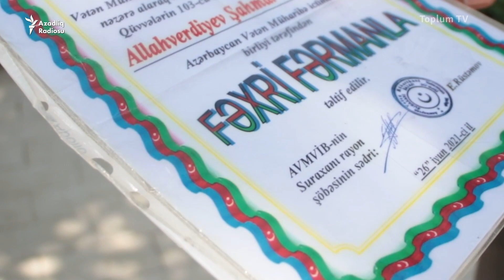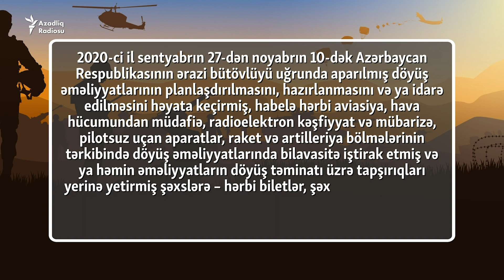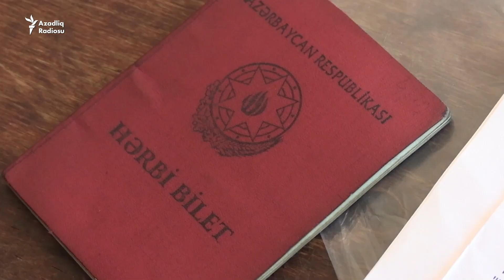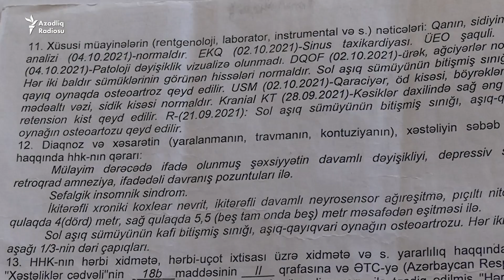Müharibəyə getdi, veteran ola bilmədi: Hərbçilərə veteran statusu niyə verilmir?